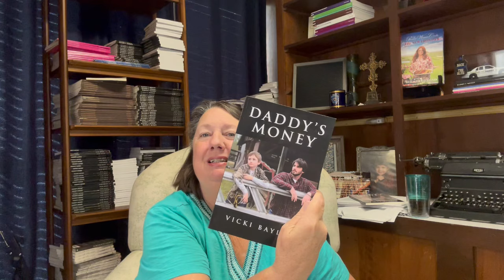If You Knew The Truth About Me.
Just a little peep inside my daily walk.